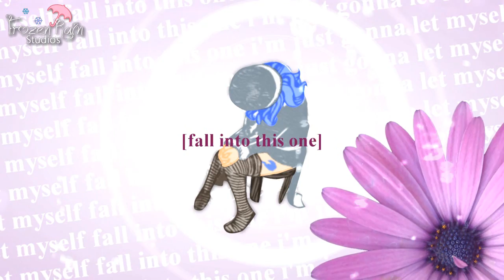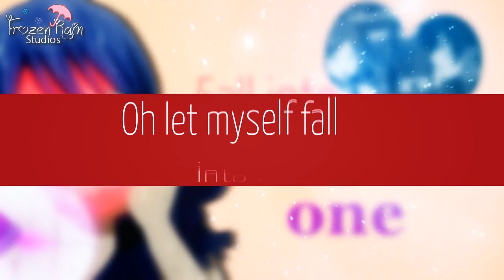[FRS] H3r3 W3 G0 AGA!N ❄ Full MEP ♥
Oh-kay it's been a while since our last MEP, sorry we're late!
This MEP was actually due to the ends of august, but the school time hit everyone hard, so we took a while and now we're almost in October...

Then again, it's finished! I hope you enjoy it, because it's one of the most beautiful MEP's we've done so far! (ALSO with this MEP, ALL of the new members that got in the last auditions have oficially participated in a MEP in the studio, so let's celebrate!)

Track #1 - Kamarazalman
Track #2 - Kamarazalman
Track #3 - oOQuietSnowOo
Track #4 - shiroiwoyumex
Track #5 - MizuiroTV
Track #6 - xAyouCat
Track #7 - thesakurafanify
Track #8 - nagihikoxfan77
Track #9 - ti7any
Track #10 - xXMegflyXx
Track #11 - XXLucyXChan
Track #12 - TheParachuteGirl
Track #13 - sassiichan
Track #14 - XBrightFutureX
Track #15 - xWaterbender
Track #16 - naviproductions

Song: S4y !t @ga!n
Artist: M@ri@h McM@nus
Anime/Manga: Fairy Tail
Couple: Gruvia (Gray Fullbuster x Juvia Lockser)